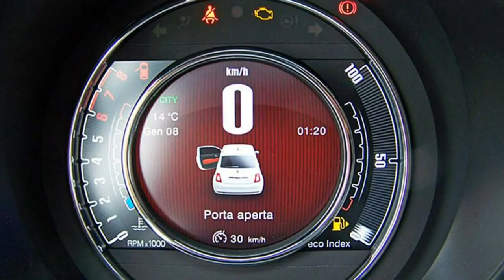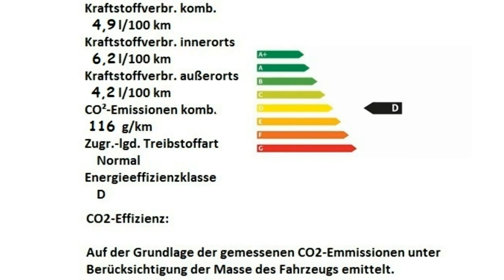Fiat 500 1 2 8V Anniversary 120 0JB48985 Gelato Weiß 1 2 8V Anniversary 120 0JB48985 Gelato Weiß Mot